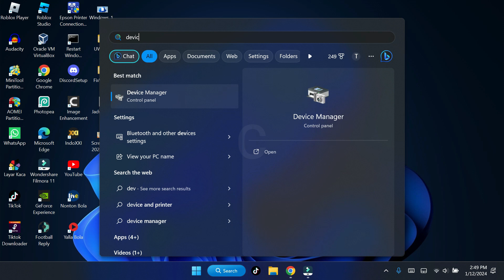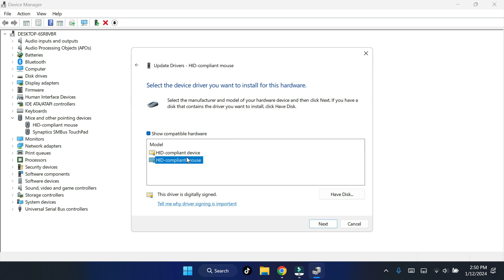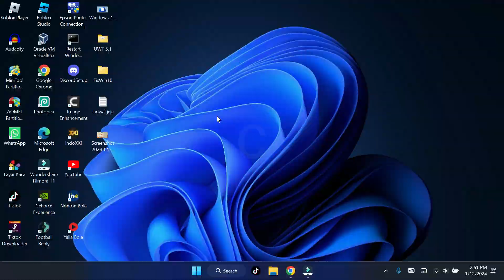HID Compliant Mouse Device Hilang di Device Manager (SOLUSI)